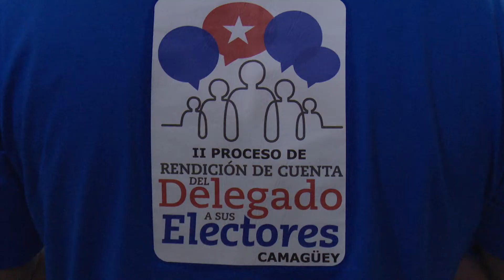Asambleas de rendición de cuentas del delegado: momento ideal para pensar en soluciones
En el territorio de Camagüey inició el segundo proceso de rendición de cuenta correspondiente al décimo séptimo período de mandato del Poder Popular. En el municipio de Florida se realizó la asamblea piloto, de las más de 1300 que se efectuarán en la provincia, hasta el 25 de noviembre…Isabel González Cárdenas, presidenta del Gobierno en la provincia afirmó que dicho espacio constituye un momento ideal para buscar juntos las soluciones necesarias de la comunidad, pensando en la situación actual del país.